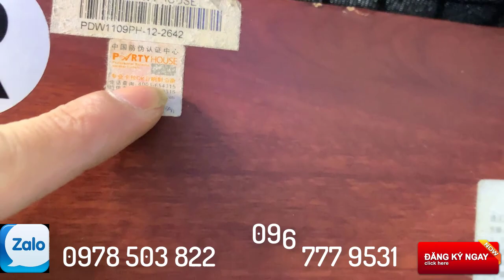loa partyhose ph12 bãi xịn LH; 0978 503 822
loa partyhose ph12 bãi xịn
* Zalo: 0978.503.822